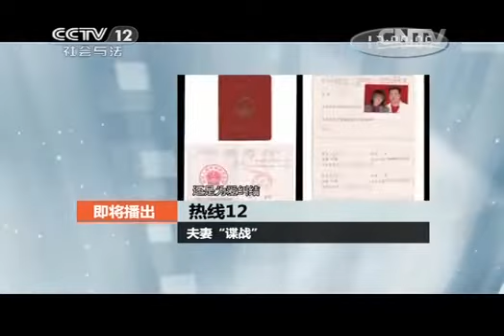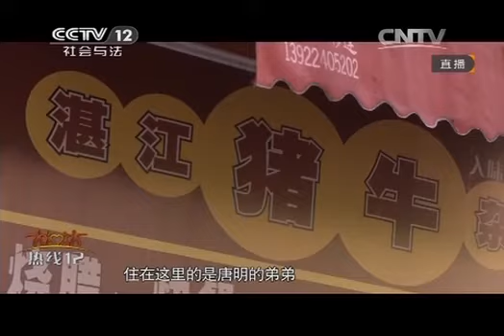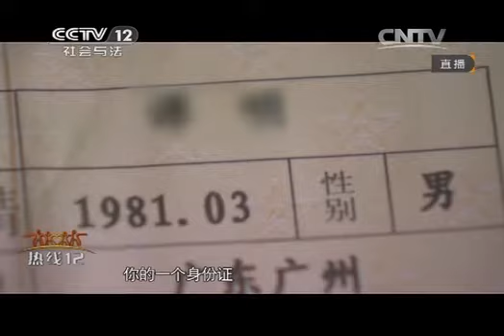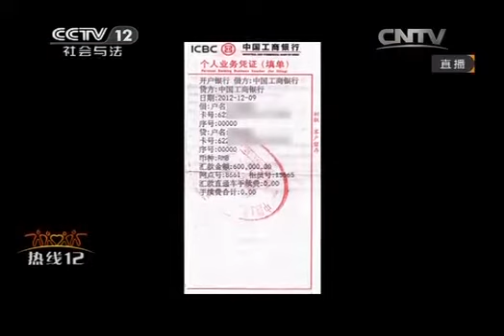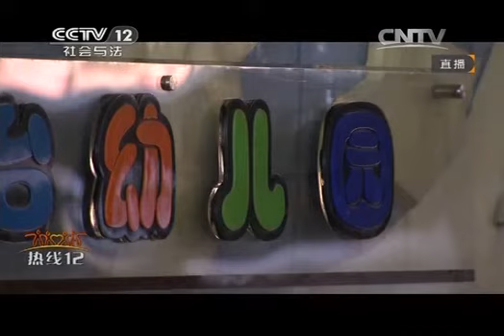热线12 《热线12》 20140409 夫妻"谍战"